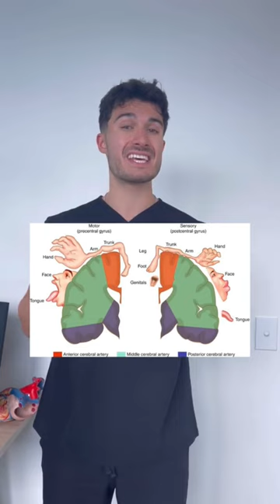Memorize stroke localization in under 60s! 🧠🩸